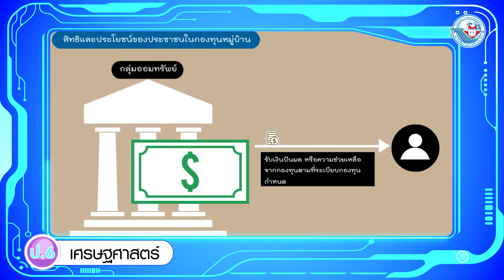เศรษฐศาสตร์ ป 6 หน่วยที่ 4 ตัวอย่างการรวมกลุ่มทางเศรษฐกิจภายในท้องถิ่น กองทุนหมู่บ้าน